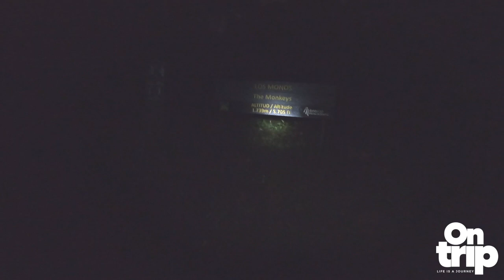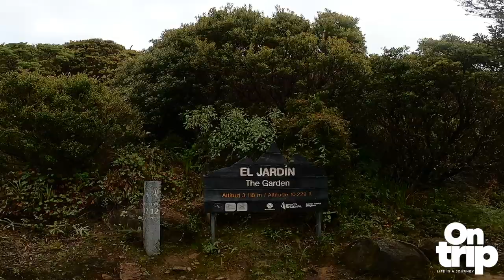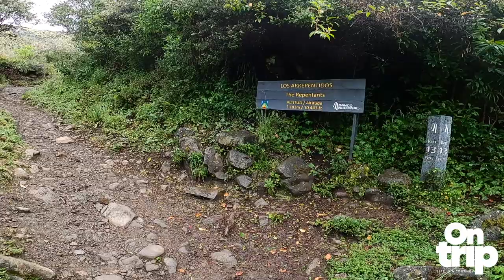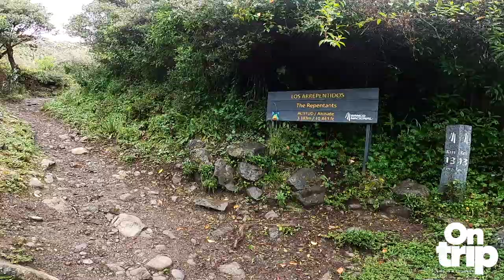Chirripó National Park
Hey Friends Pura Vida

The plan is to visit all Costa Rica National Parks,

So far I’ve visited 9 but there is a couple still under production.

if you can help me to finish this project and contribute a little bit I’ll be grateful to you..

Tickets

PURA VIDA 🇨🇷🇨🇷🇨🇷🇨🇷🇨🇷